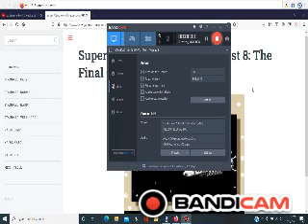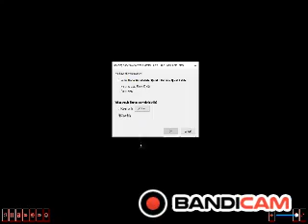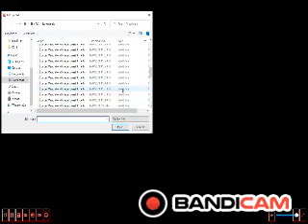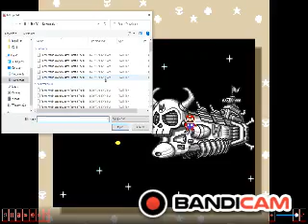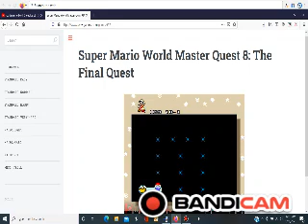Super Mario World Master Quest 8 The Final Quest. World 9 part 2